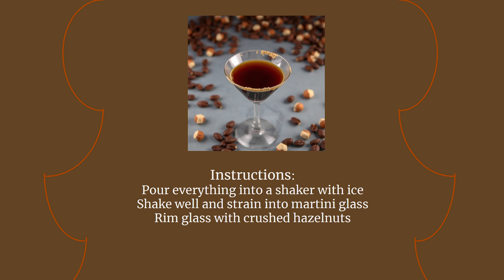Nutty Espresso Martini Sherry: World Sherry Week Recipies#canillasking#espresso#coffee#cocktailhour